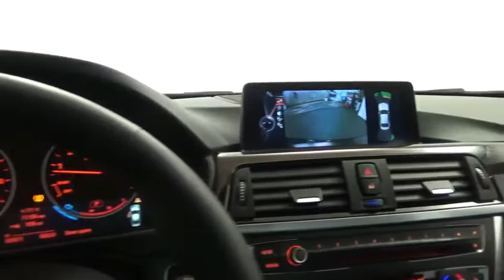2014 BMW 3 Series 335i xDrive Highland Park 19401